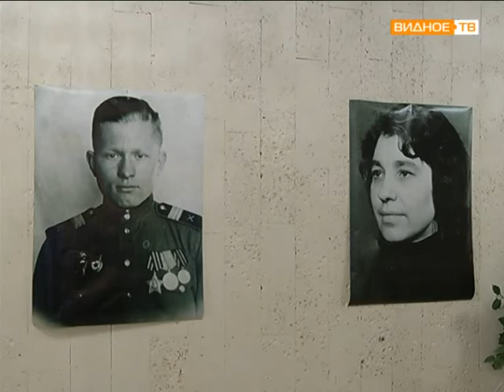загс 70 лет победе